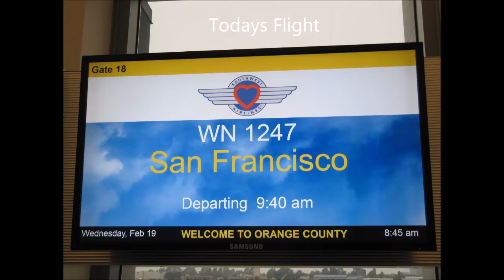Southwest Airlines ECONOMY CLASS Orange County to San Francisco|Boeing 737-700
Southwest Airlines Economy Review
Flying from Orange County to San Francisco

Take Off from Orange County (SNA) to San Francisco (SFO)
Landing in San Francisco
90 % POWER TAKE OFF
19th February 2014
Boeing 737-700
SOUTHWEST #1247
SEAT : ?